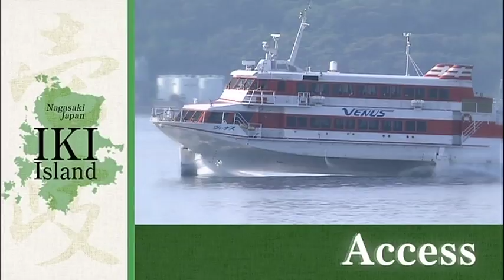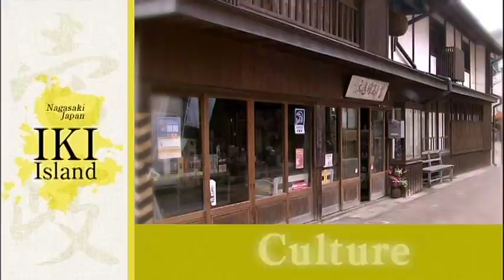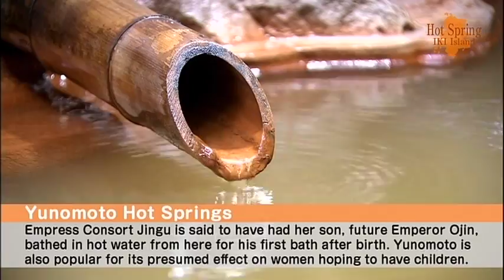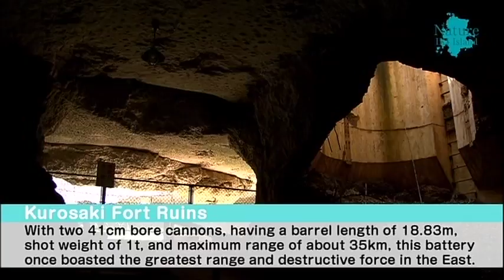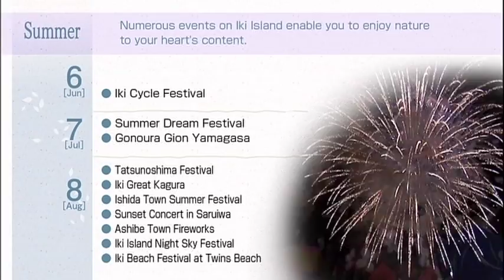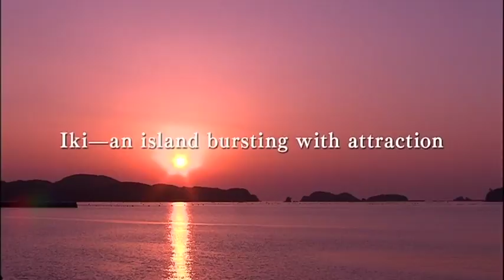Amazing Island IKI - English -